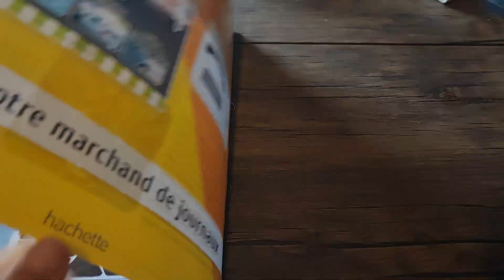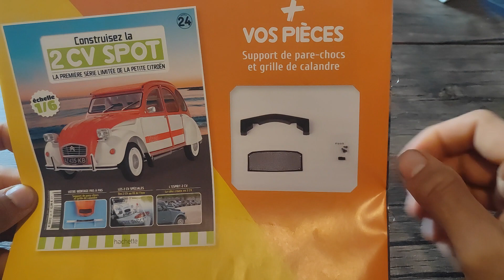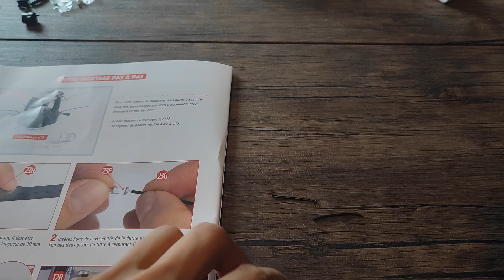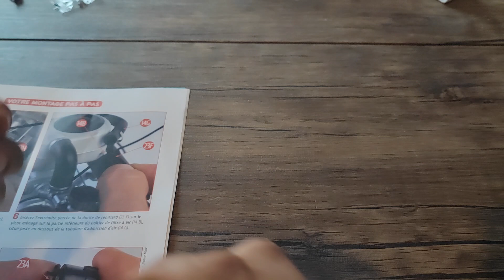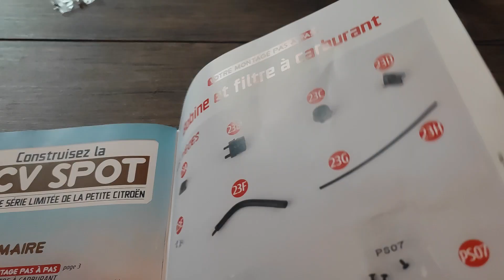montage numéro 23 de la 2 CV spot de chez Hachette collection